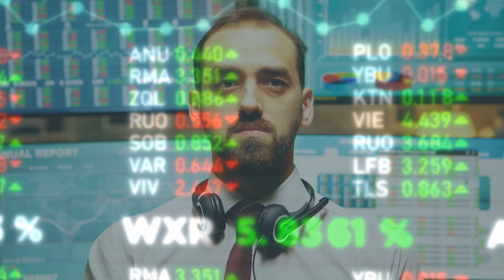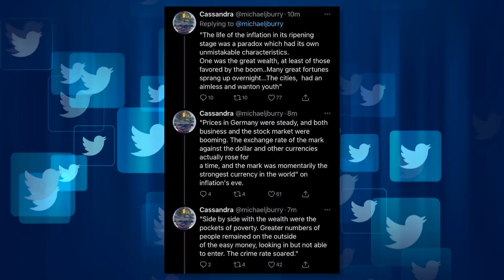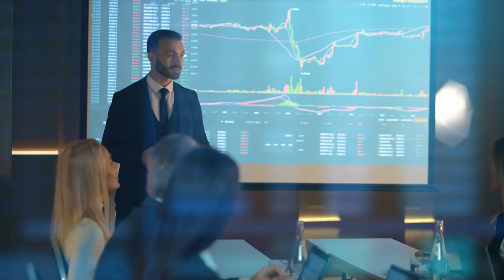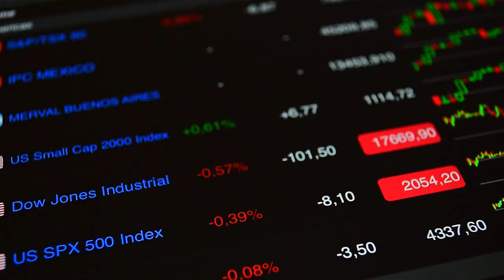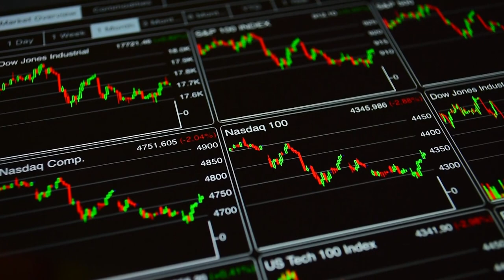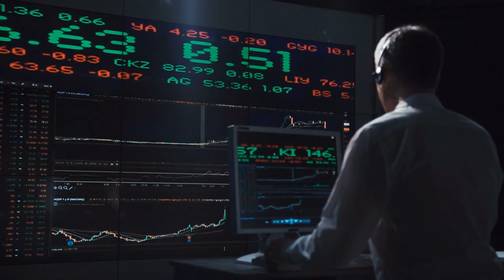Michael Burry’s SHOCKING Position REVEALED(And How to Prep For Hyper Inflation)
In today's video we look at Michael Burry’s SHOCKING Position REVEALED(And How to Prep For Hyper Inflation). Keep watching to see Michael Burry, Hyperinflation, Inflation, Michael burry prediction, Michael burry warns, Michael burry inflation.

Inspired by Casgains Academy, MHFIN, Business Basics, Economics Explained,  Cooper Academy, Mcash, and New Money.

Inspired by Michael Burry’s SHOCKING Position REVEALED | Hyper-Inflation Prep

Inspired by Michael Burry Warns Of HYPERINFLATION! (I Explain Why)

Inspired by How To Profit From Huge Inflation Ahead (For Beginners)

Inspired by How to Profit From Massive Inflation Ahead | Jason Hartman Explains Building Wealth During Inflation

Inspired by Michael Burry's Updated Portfolio for Uncertainty and Inflation!

Every week we will dive deep into a stock and analyze the market for the best stocks as we believe financial education should be accessible for all!